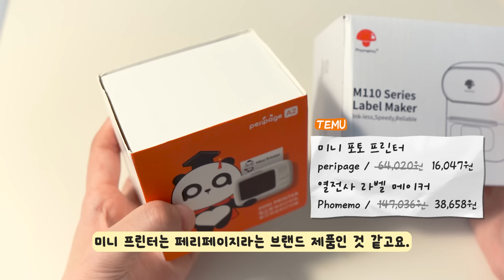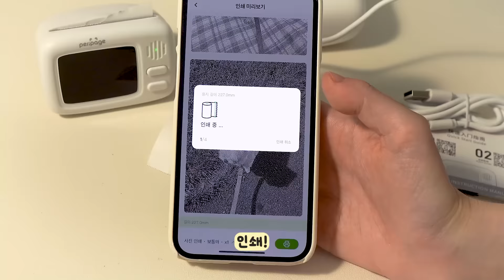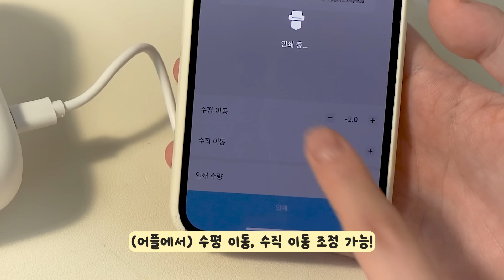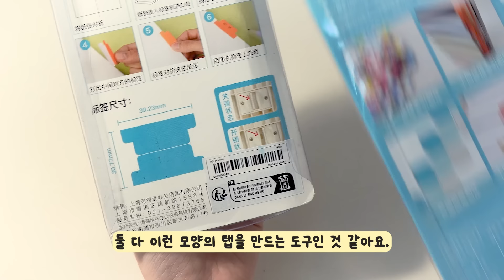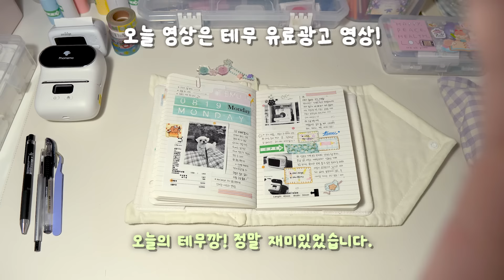sub | 테무에서 온 신기한 다꾸 장비들! ♯20만원치 테무깡 ✰✰✰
(코드는 검색창에 검색해 적용하기)
  무료배송, 90일 무료반품

TIME LINE
00:00 미리보기
00:08 오늘은 테무깡
01:19 반투명 스퀘어 커팅 매트
01:51 미니 프린터와 라벨 메이커
05:09 엠보싱 기계 보조 장치
06:00 다기능 종이 커터
08:28 인덱스 탭과 정밀 공예용 종이 커터
10:04 전기 재봉틀
12:36 스냅 버튼 세트